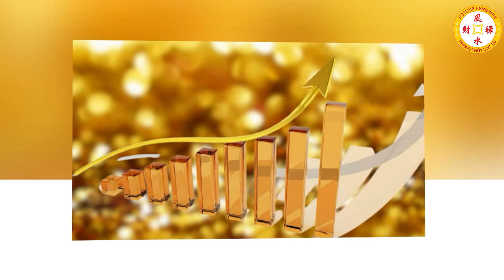Tử Vi 6 Tháng Đầu Năm 2021 Tuổi Tân Tỵ 2001 MAY MẮN ĐƯỢC QUÝ NHÂN PHÙ TRỢ Làm Việc Gì CũngThànhCông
Bước vào 6 tháng đầu năm 2021 Tân Sửu, các bạn tuổi Tân Tỵ có thể sẽ là 1 năm khá lý tưởng. Vậy các bạn tuổi Tân Tỵ sẽ nhận những điều gì? Lời khuyên nào từ các chuyên gia phong thuỷ cho quý bạn tuổi Tân Tỵ 2001  trong 6 tháng đầu năm 2021? Xin mời quý vị và các bạn cùng theo dõi trong chương trình ngày hôm nay.

► Hotline tư vấn/Zalo MIỄN PHÍ : 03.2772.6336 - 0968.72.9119
► Danh sách phát được quan tâm nhất:
-Xem tử vi tháng 12 âm năm 2021 cho tuổi 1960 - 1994 :